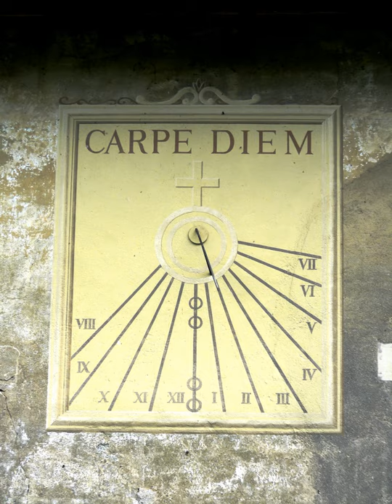Carpe diem | Wikipedia audio article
This is an audio version of the Wikipedia Article:
Carpe diem

00:00:12 1 Translation
00:00:44 2 History
00:00:52 2.1 Sources
00:01:04 2.2 In ancient literature
00:01:32 3 Meaning
00:02:17 3.1 Related expressions
00:02:26 3.2 Other Latin
00:04:00 3.3 Contemporary English

- Socrates

SUMMARY
Carpe diem is a Latin aphorism, usually translated "seize the day", taken from book 1 of the Roman poet Horace's work Odes (23 BC).